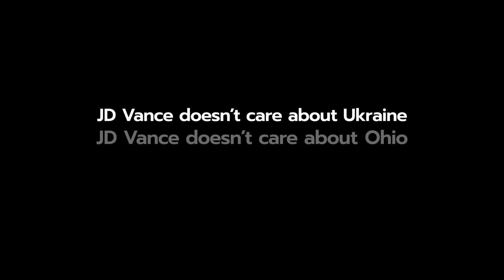J.D. Vance is Wrong on Ukraine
80,000 Ohioans have ties to Ukraine, yet J.D. Vance says he doesn’t “care about what happens to Ukraine.” He’s wrong. Matt Dolan has stood up for Ohio’s Ukrainian community and believes Vladimir Putin should pay a price for his war crimes and atrocities. History has shown that we can be strong and secure at home and defend freedom in the world.